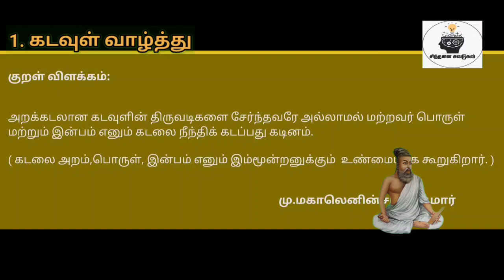திருக்குறள் விளக்கம்|கடவுள் வாழ்த்து|குறள் எண்:8|நாள்:378/1330|சிந்தனை சுவடுகள்|தமிழ்